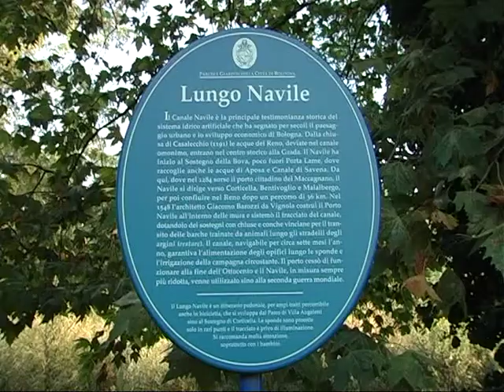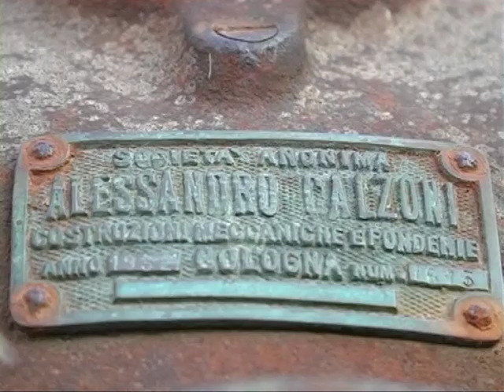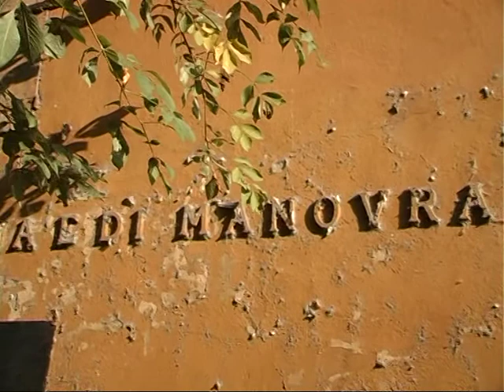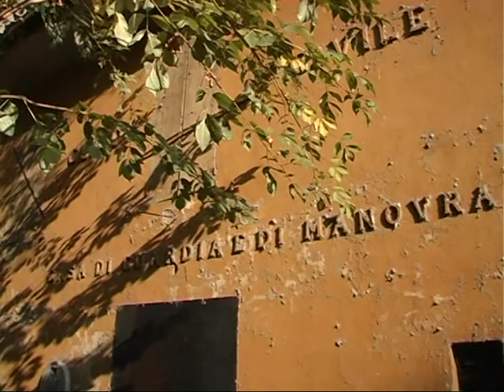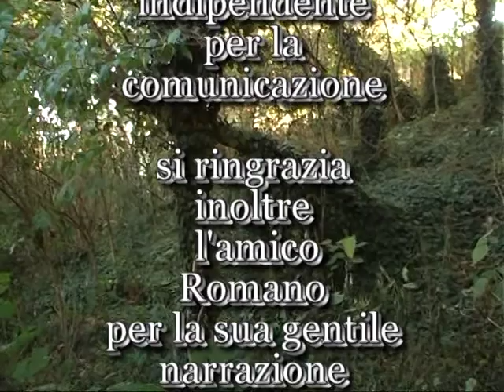Bologna la storia del navile p.1°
andiamo  a Venezia  in barca sognando il porto.
buona visione da Paolo Guarrasi